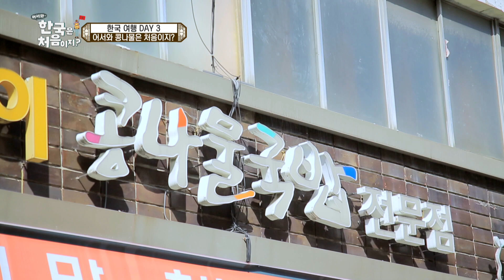한국 국밥의 시원~함을 알아버린 모로코 친구들?! 본격 미식 투어 시작 l 어서와정주행​ l MBCevery1 l EP.64-4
처음 맛본 콩나물 국밥의 시원~함을 알아버린 친구들!
모로코 친구들표 국밥 꿀조합은?!